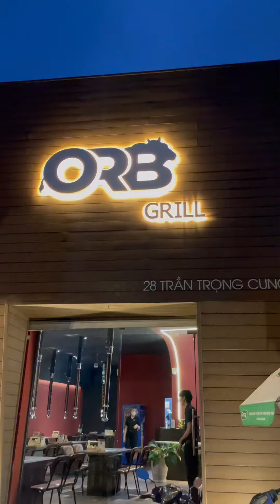Nhà hết đồ ăn nên "lăn" đi ăn Bò nướng đá bi ORB Grill tùm lum...sốt. p243 | KIM KHÁNH NÈ Vitaminkk